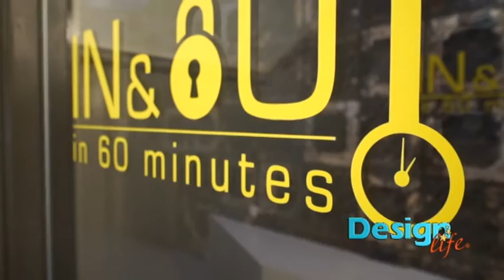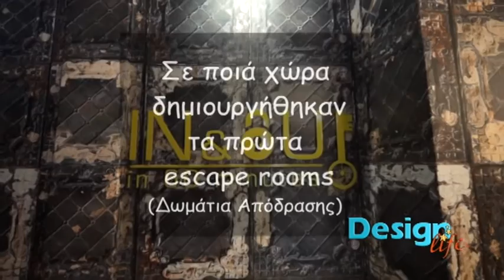Design Life s03ep01 escape rooms part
Editing-Montage: M.D.A. (Maria D. Alevizou)